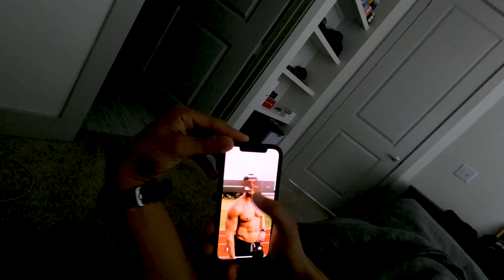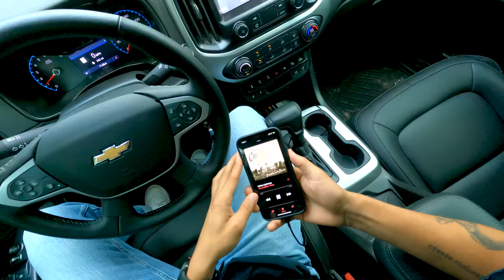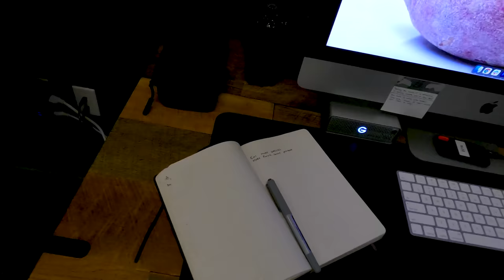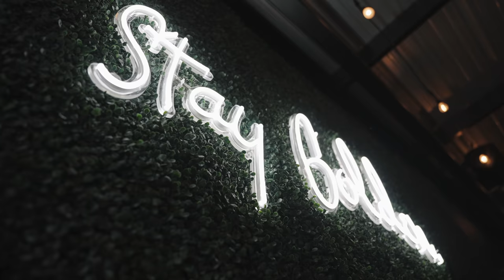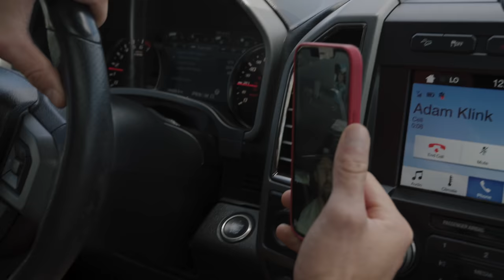Shooting Guns, Lifting Weights & How To Make The Perfect Cut Off Shirt